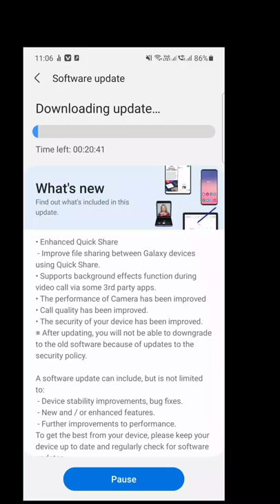Samsung A Series New Update 430mn For A72,A52,A32 Model Samsung Update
Hey guys welcome back to new tech short video

Samsung update, shorts, ytshorts

This video is about Samsung galaxy A series new update for Samsung galaxy a72,a52,a32 model

The size of update is approx 400 mb

I am telling you this so that you can update your device to the latest version

So, Go to your software update and check now

samsung a72

newtechlearners

a72 new update

samsung a72 1025mb update

a72 1gb update

samsung a72 april latest update

samsung a72 may latest update

a32 new update

a52 new update

newtechlearners

One Ui 4.0 Update For Samsung Galaxy

a72 8gb update

samsung galaxy

samsung a72

samsung new update for

a32

a72

a52

samsung update for

samsung a series may update

a72 new update